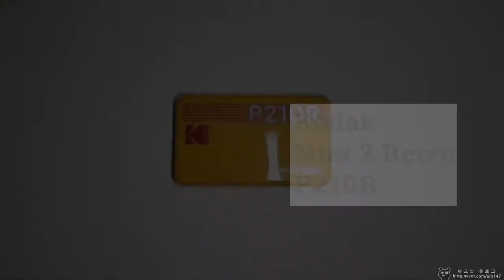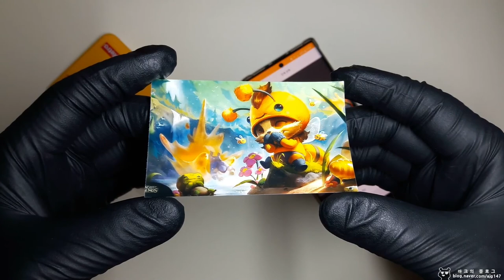Kodak Mini2 Retro Real review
This video shows about overall Mini2 and how to use the Kodak app for printing the picture.

Kodak Mini 2 Retro is on SALE!